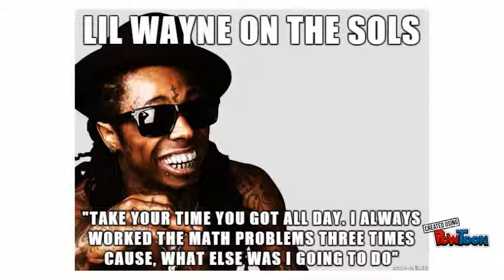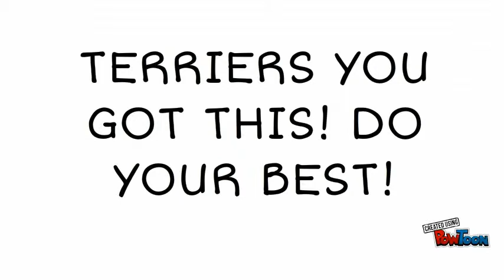SOL SLIDE SHOW